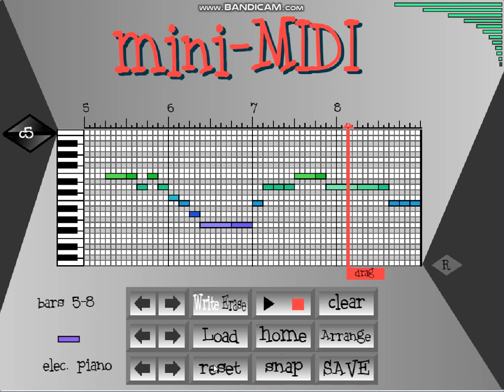mini midi v1.2 on Scratch